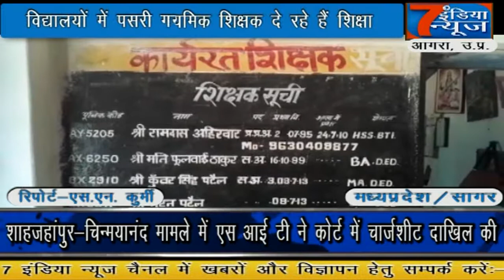समूचे देश के सरकारी विद्यालयो में शिक्षा राम भरोसे....7 India News 24×7, 06.11.2019